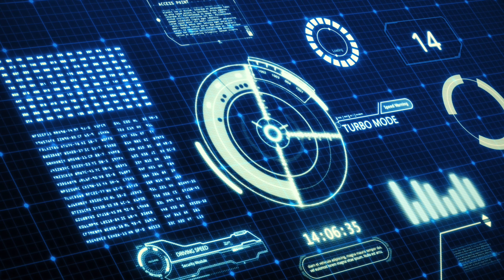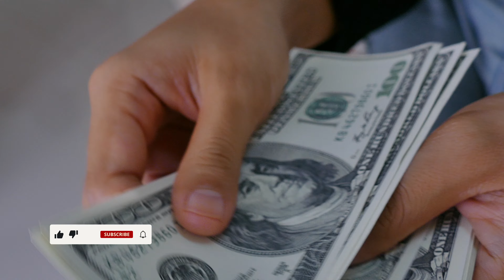Apple Reality Pro Augmented Reality-Virtual Reality headset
Get ready for the future of technology as# Apple 's first AugmentedReality / VirtualReality headset, named "Reality Pro," ( RealityPro) could be unveiled this spring! According to a new report from Bloomberg, the headset will have several external cameras that can analyze a user's hands and internal sensors that can read their eyes. This will allow users to control the device by simply looking at an on-screen item and activating it with a pinch of their thumb and index finger. The headset will also feature a Digital Crown similar to the Apple Watch for switching between AR and VR modes, and an external battery that rests in a user's pocket to address overheating concerns. Additionally, the headset can serve as an external display for Mac and even allow users to type in midair with their hands. With a team of over 1,000 people working on the device for the past seven years, the Reality Pro headset is set to cost around $3,000 when it debuts this spring.